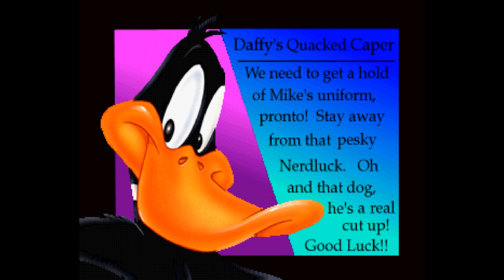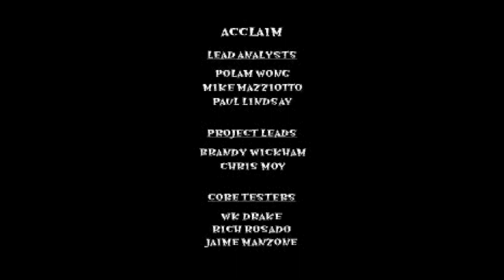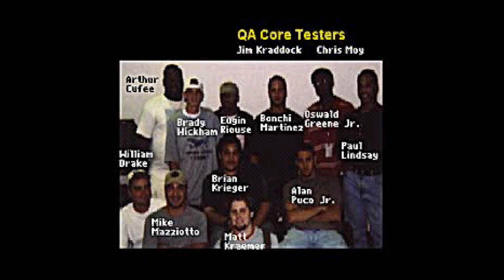Space Jam (PS1) Full Gameplay 1080P 60FPS